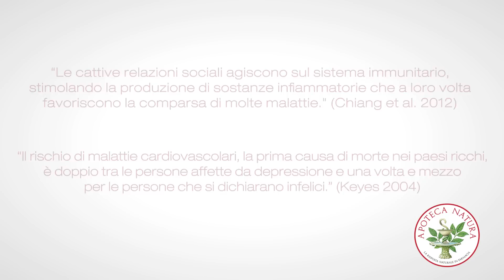Giochiamo a chi ride prima?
Sai che:

- “La gente più isolata ha una probabilità doppia di prendere il raffreddore rispetto a quella più socievole, anche se questi ultimi sono verosimilmente molto più esposti ai germi” (Cohen 2005)​
- “Il rischio di malattie cardiovascolari, la prima causa di morte nei paesi ricchi, è doppio tra le persone affette da depressione e una volta e mezzo per le persone che si dichiarano infelici.” (Keyes 2004)

L’obiettivo della campagna “La felicità è salute” di Apoteca Natura è quello di sensibilizzare la gente sull’importanza della cura delle proprie relazioni come fattore di prevenzione dalle malattie e di miglioramento della propria salute.

...VINCE CHI RIDE, LA FELICITÀ É SALUTE.

Apoteca Natura, la risposta naturale in farmacia.